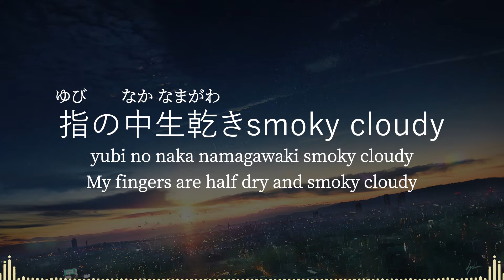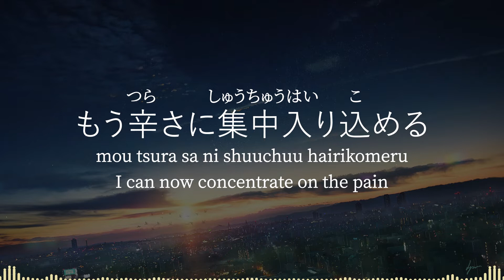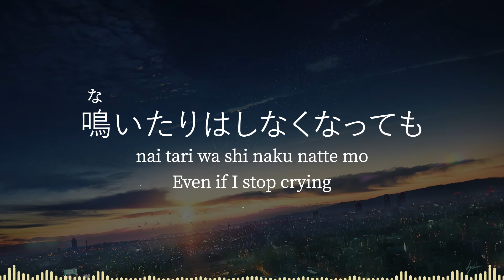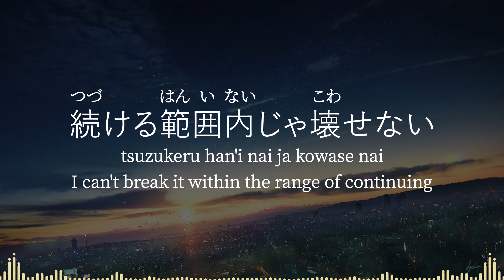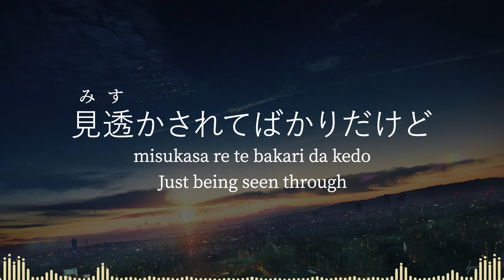One's Mind-Zutomayo [kanji/romaji/English lyrics]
Song : One's Mind
Artist : Zutomayo
Released date : Feb 10, 2021